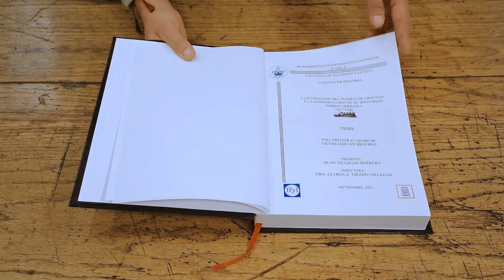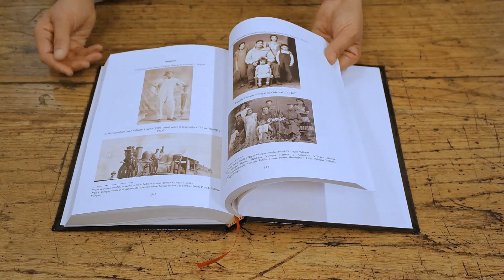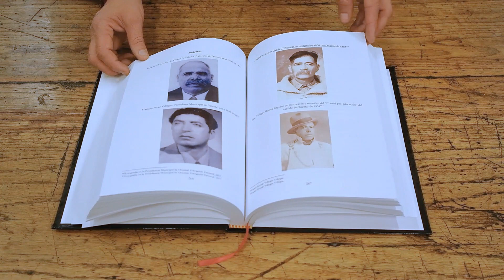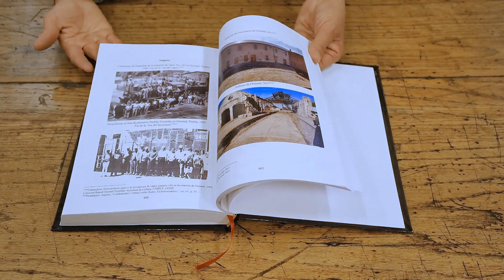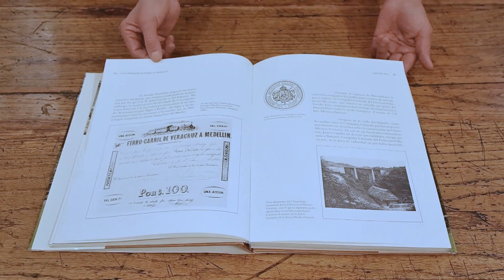Día Internacional de los Monumentos y Sitios | Desde el CEDIF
DesdeElCEDIF abrimos las puertas de nuestros archivos a las y los investigadores que desde el ferrocarril estudian la historia y la sociedad.
En el marco del Día Internacional de los Monumentos y Sitios te presentamos al historiador Alan Villegas, que rescata la historia ferrocarrilera de su familia a partir del estudio del patrimonio cultural ferrocarrilero y su relevancia en el estudio de la identidad y memoria del pueblo ferrocarrilero de Oriental, en el estado de Puebla.